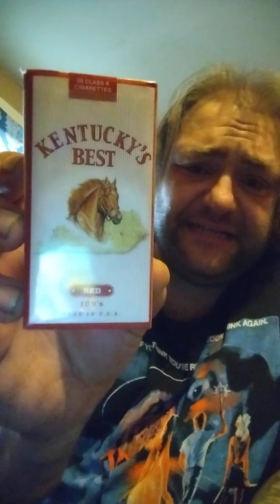Kentucky's Best Cigarette Review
cigarette review